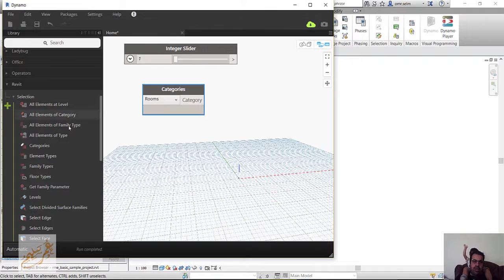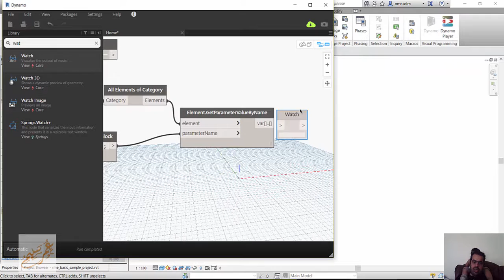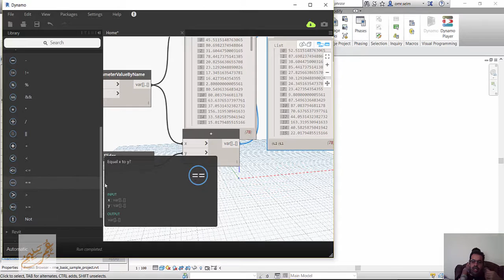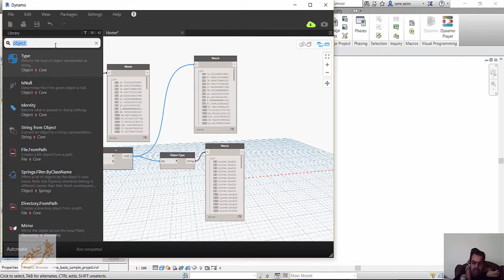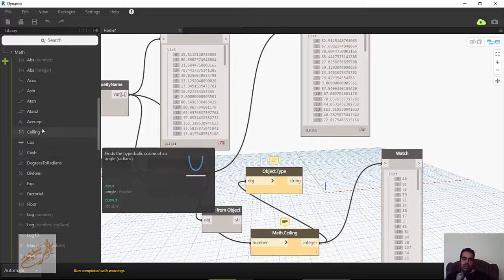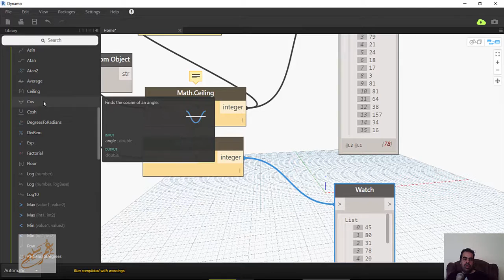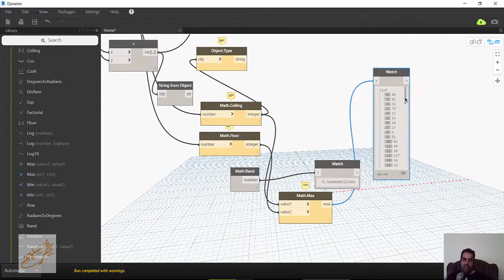dynamo math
شير مشاركة